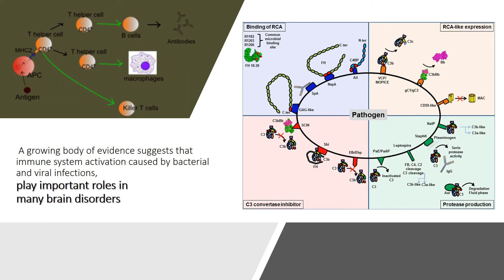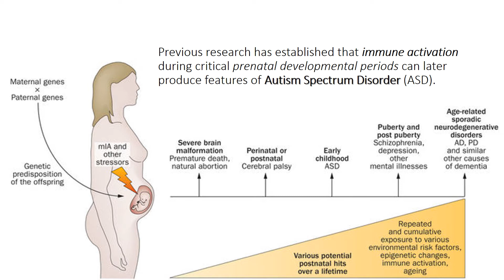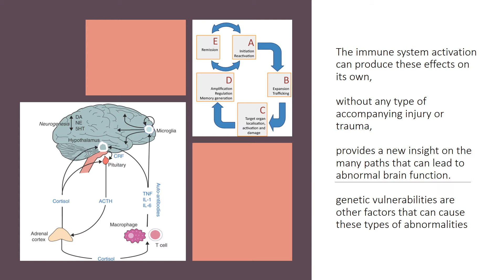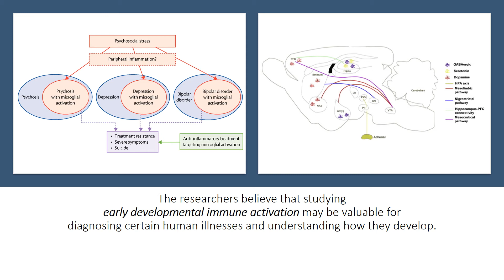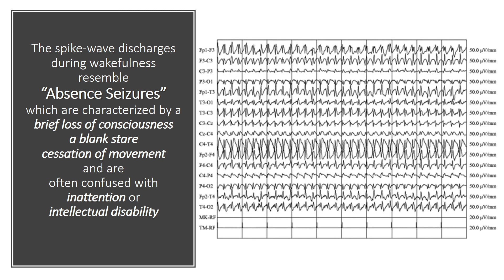New born Infections Affect Brain Development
Even a brief episode of immune system activation within days of birth results in persistent changes in sleep patterns, with increases in epilepsy-like brain activity, a combination of symptoms common in autism spectrum disorder (ASD) and other developmental conditions. A growing body of evidence suggests that immune system activation caused by bacterial and viral infections, play important roles in many brain disorders. Previous research has established that immune activation during critical prenatal developmental periods can later produce features of Autism Spectrum Disorder (ASD). The recent research has showed that immune activation during infancy also produce symptoms that are often seen in ASD and related conditions. This include decreased social interaction, aberrant communication, and increased repetitive behaviour. Autism Spectrum Disorder ASD is frequently associated with certain co-occurring medical conditions, such as sleep disorders and seizures.